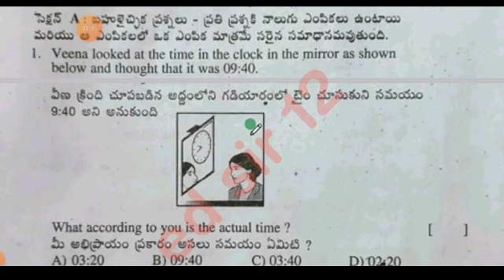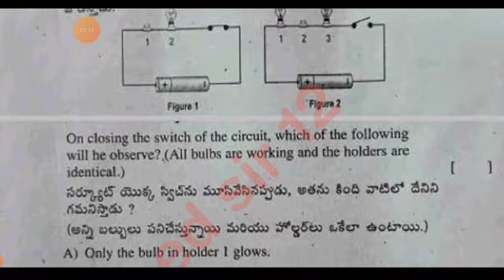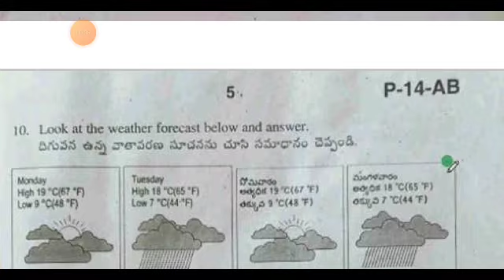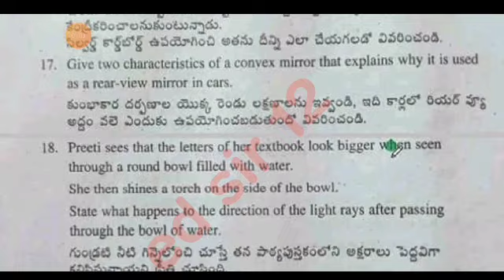💯Ap 7th class Science Fa3 question paper 2023-24|7th class fa3 CBA-2 general science answer key 2024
7th class fa3 science question paper 2024 latest
7th class cba-2 fa3 exam general science real paper 2023-23 Ap
7th class general science fa3 question paper 2024
7th class fa3 science question paper 2023-24
7th class general science question paper for fa-3 exams
7th class Hindi question paper for fa-3 exams
7th class fa3 general science question papers 2024 latest,